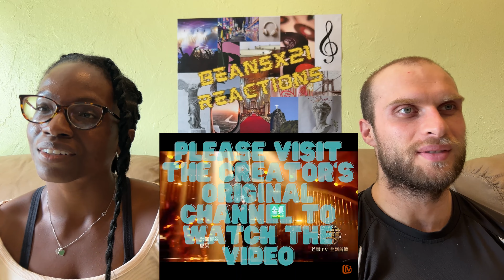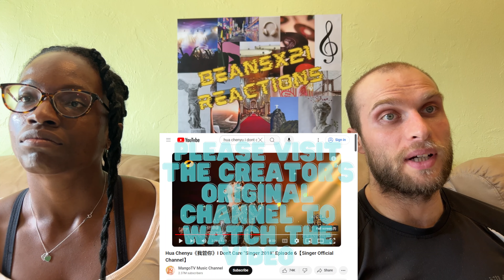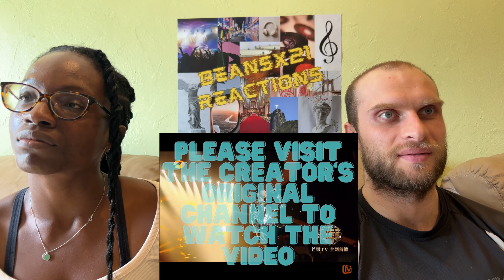REACTION TO Hua Chenyu - I Don't Care (Live at Singer 2018 EP6) | FIRST TIME LISTENING TO HUA CHENYU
REACTION TO Hua Chenyu - I Don't Care (Live at Singer 2018 EP 6) | FIRST TIME LISTENING TO HUA CHENYU

Our journey of reaction to Filipino music continues! Today, we are reacting to Hua Chenyu - I Don't Care. Check out our Youtube channel for more Filipino artist, such as EZ Mil reactions!